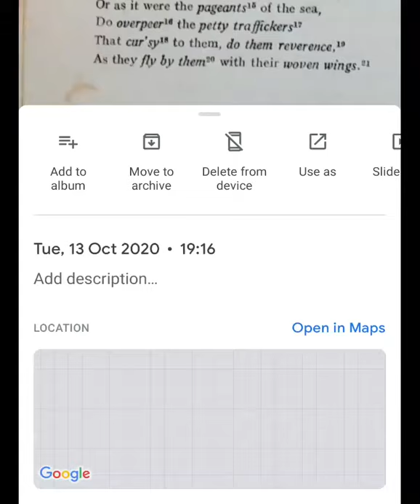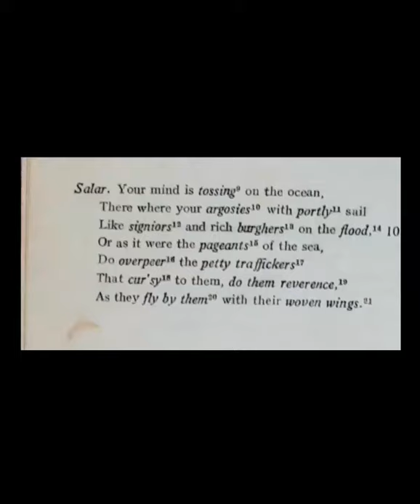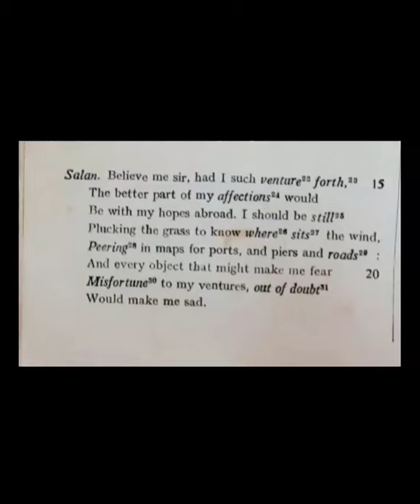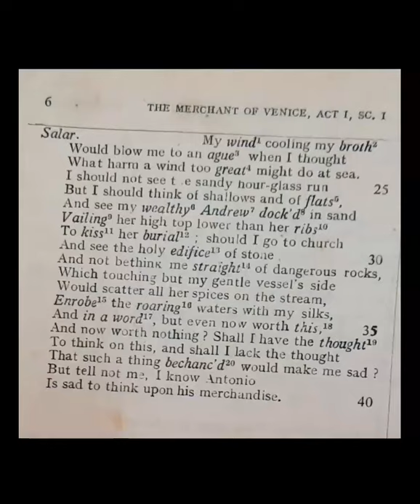The Merchant of Venice -- Act 1 Scene 1-- Lecture 2